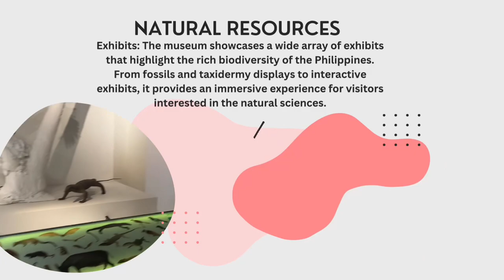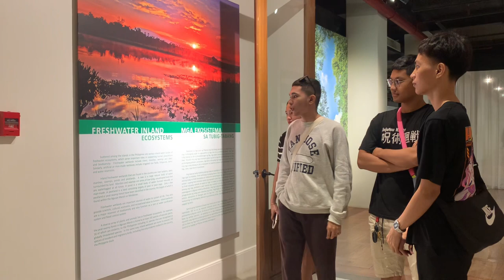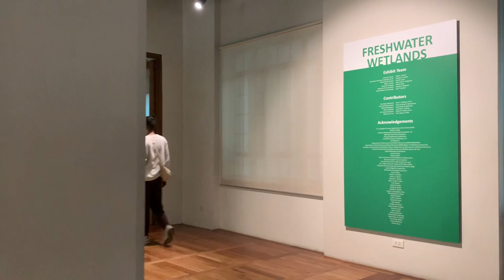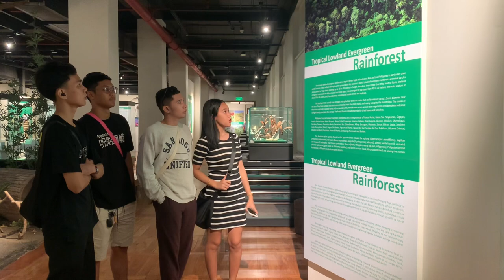National Museum Vlog